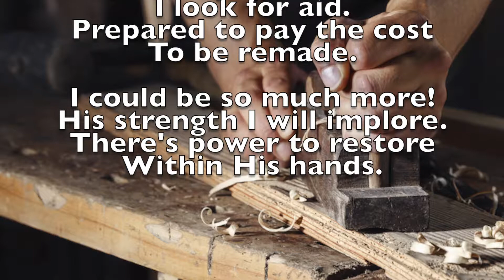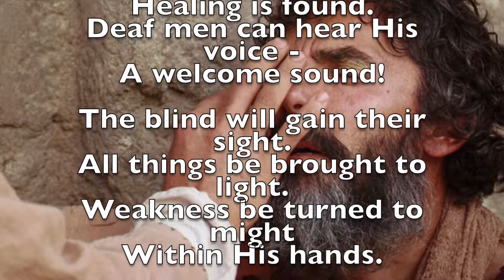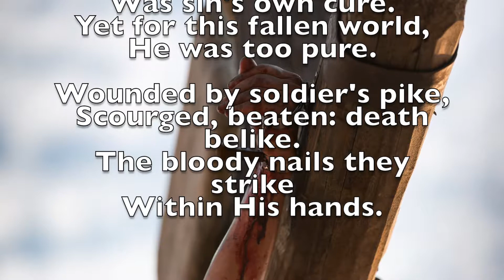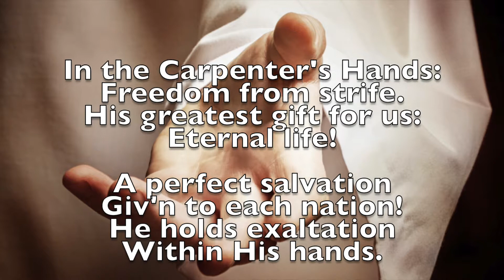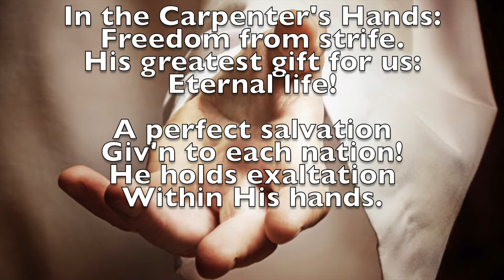In the Carpenter's Hands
I wrote the lyrics to this song based off my personal testimony of Christ.  He is my dear friend, my Savior, and my hope that everything will be okay.  I am no composer, so I set it to the tune of "Nearer My God to Thee."  For more information on Jesus Christ and his redeeming Atonement,